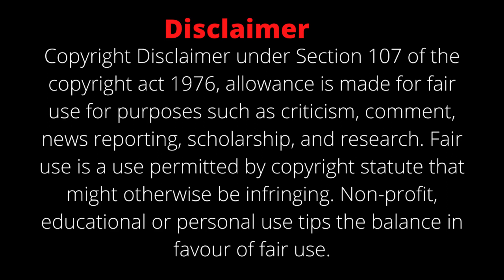Chest And Shoulder Workout || Barbell And Dumbbell Chest and Shoulder Workout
In this video, we show how to train Chest and Shoulder muscles with Barbell And Dumbbell. You can do this workout at gym or at  home. Set and reps included. For more video like this you can visited our channel.